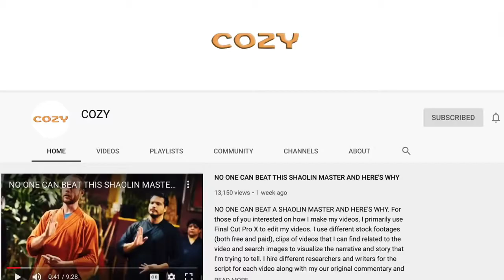20 FUNNIEST AND MOST EMBARRASSING MOMENTS IN SPOR720P HD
20 funnniest
and most embarrassing
moments
in
sports.